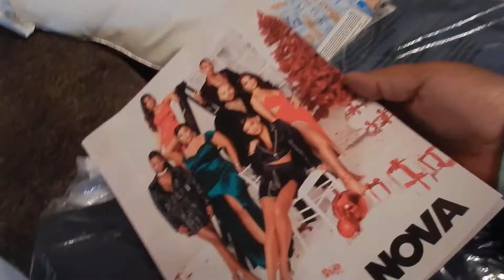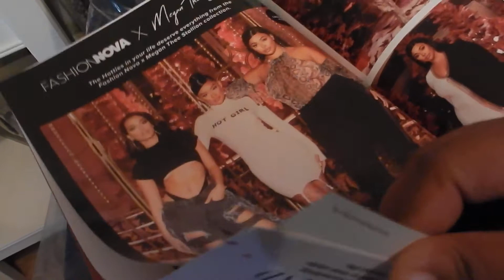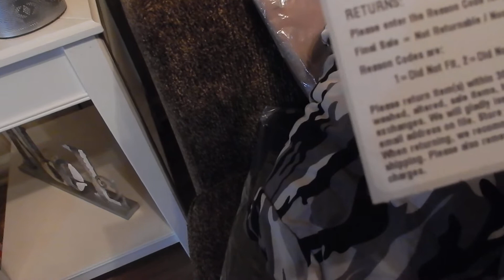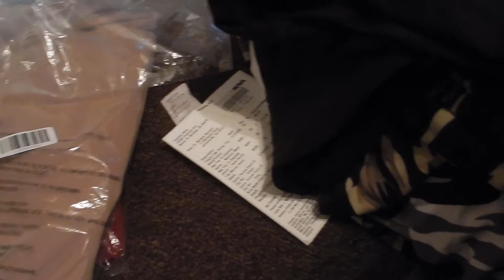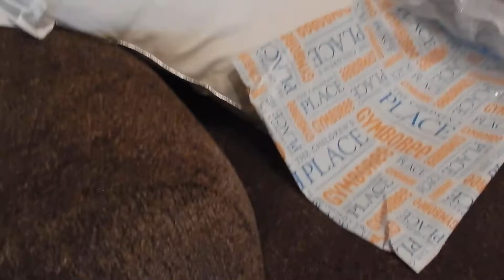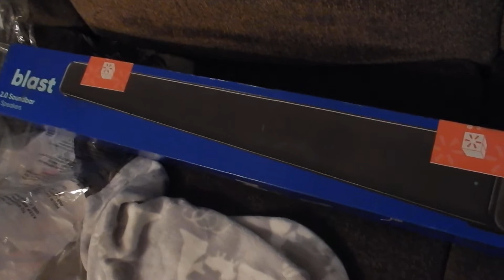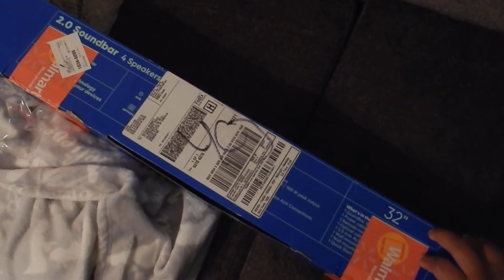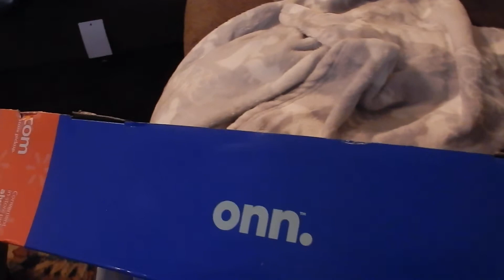VLOGMAS DAY 1 ( FashionNova Haul)